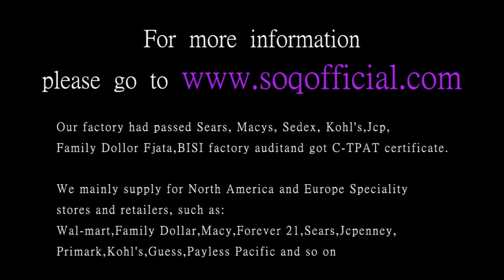Open ring adjustable white gold rose gold